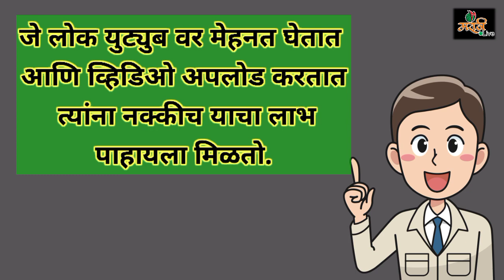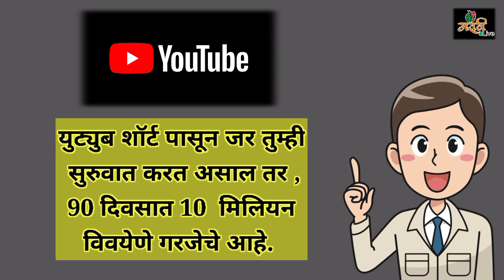How Much Subscriber Need to Monitise YouTube युट्यूब सबस्क्राईबर (@Marathi Live)